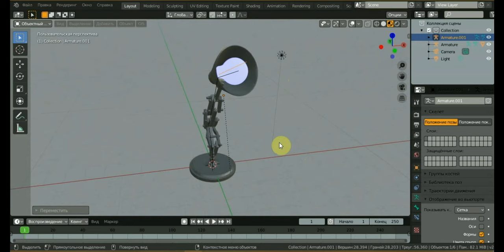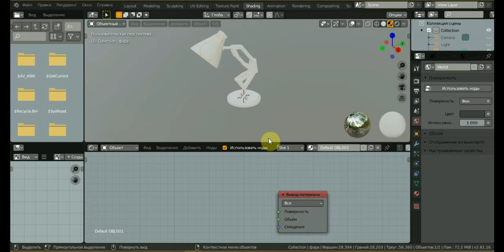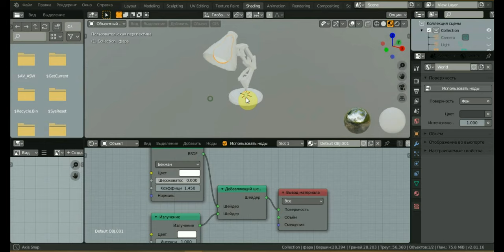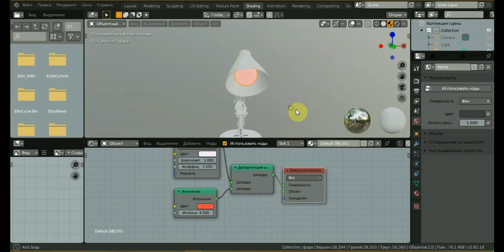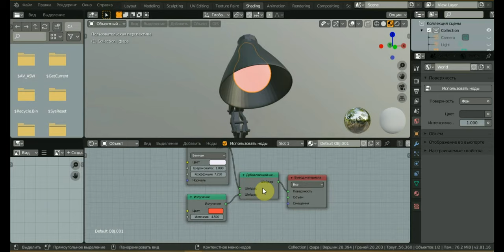BLENDER 2.81a Как сделать простое свечение ламп фар и предметов